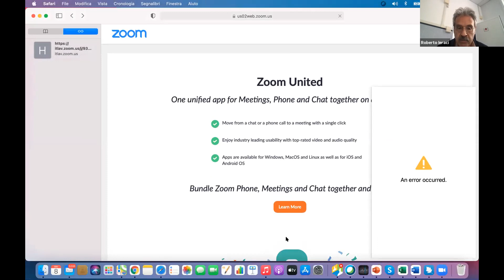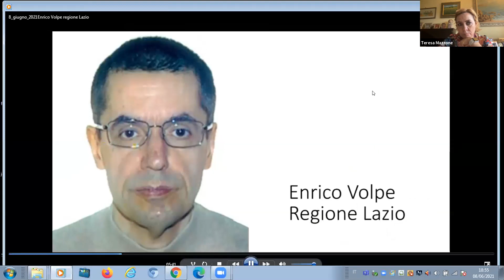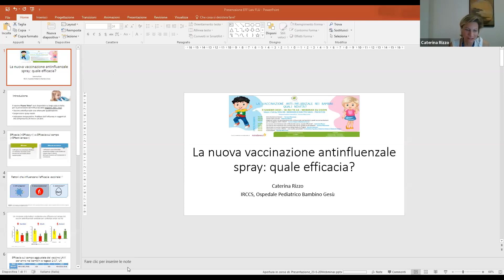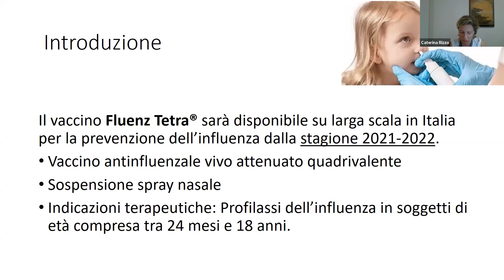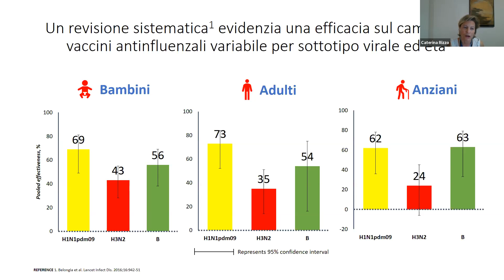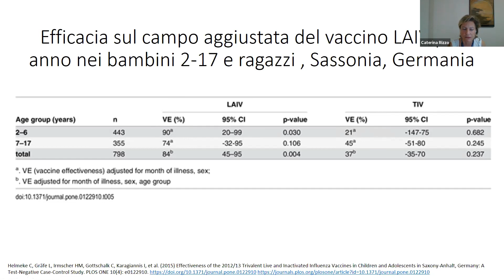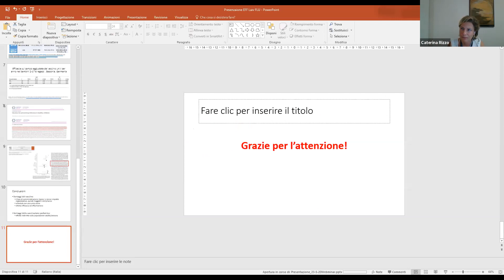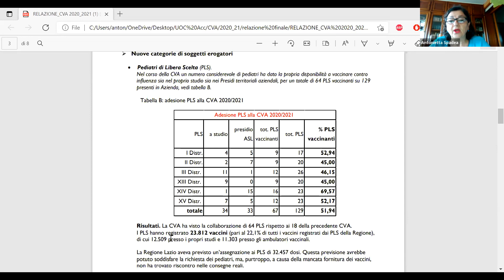LA VACCINAZIONE ANTI-INFLUENZALE NEI BAMBINI: QUALI NOVITÀ?